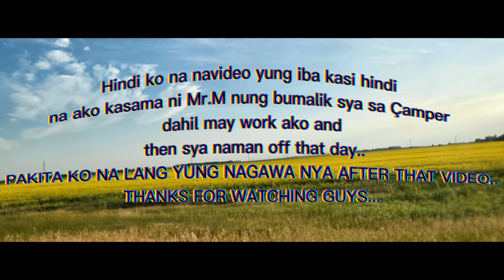HOW HE BUILD OUR CAMPER DECK (BUHAY CANADA)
TODAYS VIDEO IS ABOUT HOW HE BUILD OUR CAMPER DECK.
HE BUILT IT BY HIMSELF USING USED LUMBER WHERE HE BOUGHT FROM MARKET PLACE.
SORRY TO SAY I REALLY DONT HAVE THE CHANCE TO COVER ALL VIDEOS OF THIS VLOG, BECAUSE SOME WORKED BY MR.M
WITH THE DECK IS  ALL BY HIMSELF.
ITS JUST A SHORT VIDEOS HOW HE BUILD THAT DECK.